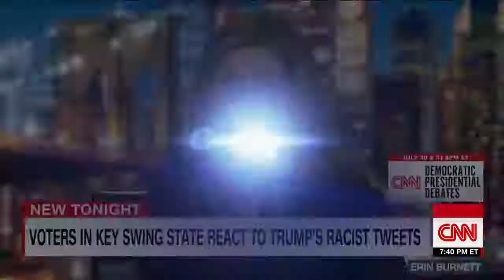Black Trump voter: I still support the President